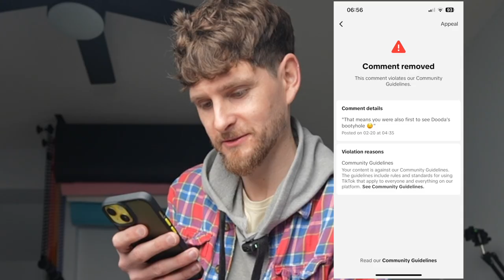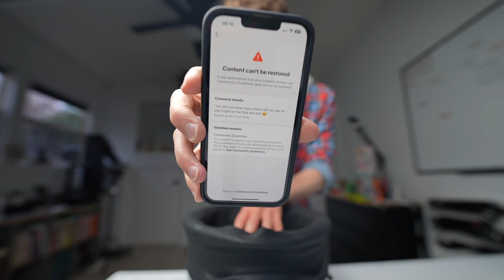Hot Paraffin Wax Dipping - Pt 1